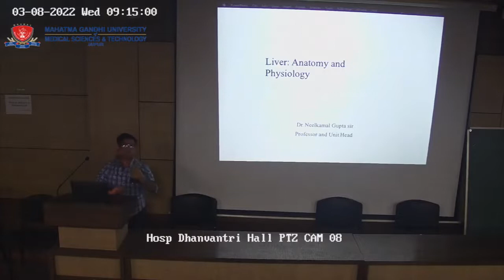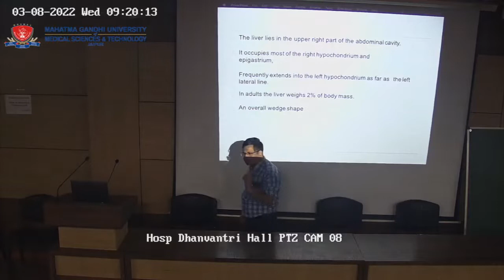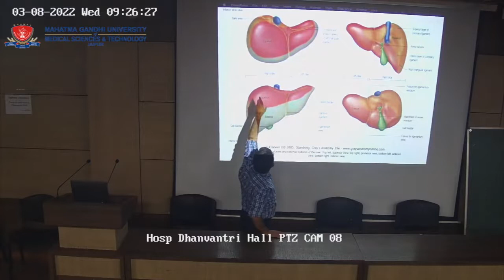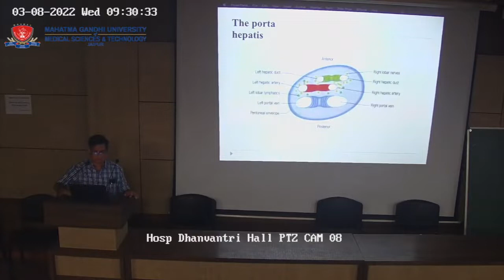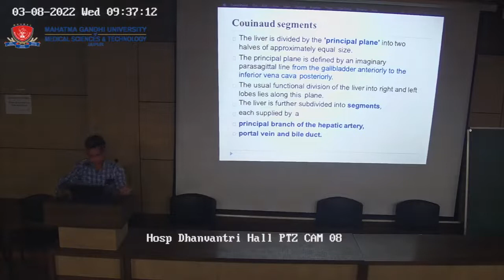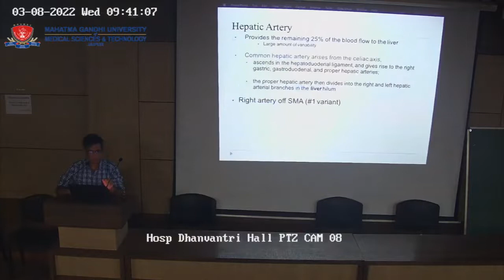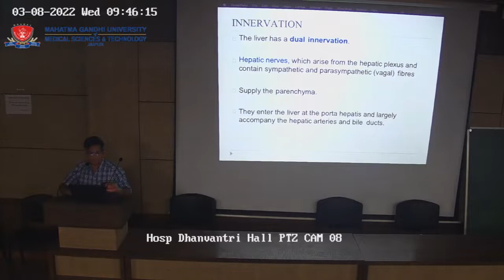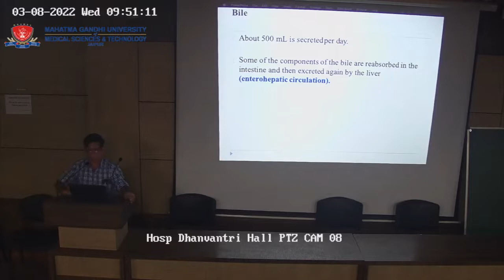Liver : Anatomy and Physiology Dr. Neelkamal Gupta